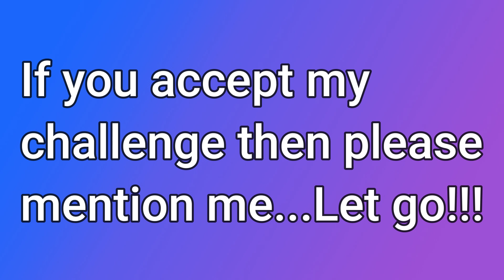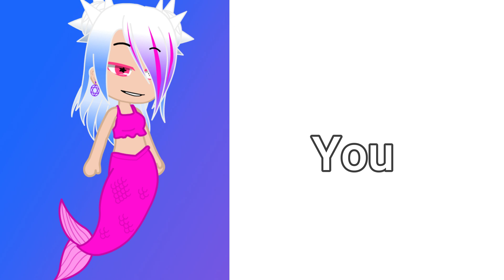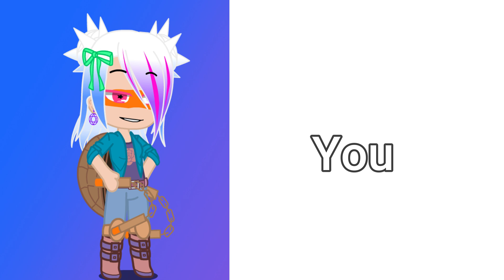Outfit battle with me part 2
I don't give right to this song